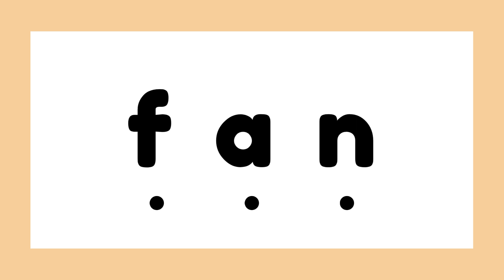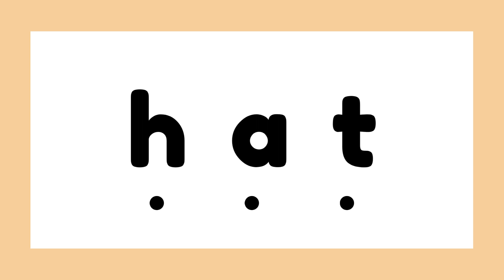Phonics Short Vowel A Sound | Short Vowel Letter a | Video for kids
Animals play important roles in many aspects of life, including providing companionship, helping with work and research, and contributing to the biodiversity of our planet. It's important to treat all animals with kindness and respect.

They can bring joy and companionship to our lives, and many people find them to be very important members of their families. It is also important to remember that animals have a right to live free from harm, and it is our responsibility to treat them with kindness and respect.
A-Z alphabets||englishvarnamala||A forapplekids||bforboll||kids ||new||English alphabet

Hello Friends,
Vedoes for children in very simple way.

... ,swar, learn hindi alphabets, learn
hindi varnmala, word mala sikhen, varnmala sikhen,
hindi swar seekhe, a aa I ee, ka kha ga gha cha chha
ja,a for apple, Phonics sond, nursery rhymes, apple,
vovels, hindi kids, a se amrood,aa se aam, hindi
varnmala geet, varnmala balgeet, balgeet
dog
dog e for elephant
a for apple b for ball
abcd
a for apple song
abcd
a for apple wala
abcdefg
@Naima study
@ChunChun TV
@Prem study centre
abcd varnamala
ए फॉर एप्पल बी फॉर बॉय
वर्णमाला
ए फार एपल
एबीसीडी
Nursery rhymes
Learn Hindi Varnmala
We should love animals in the animal world